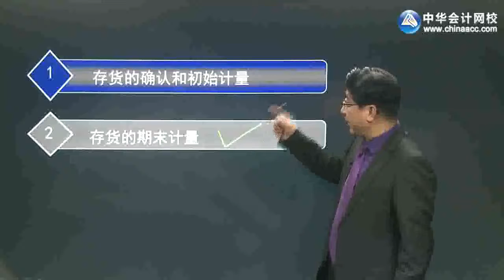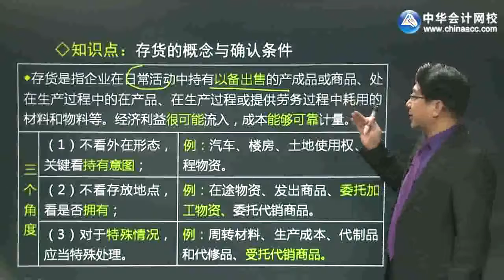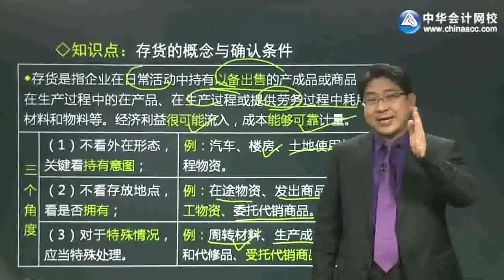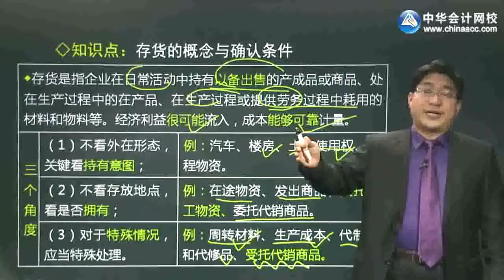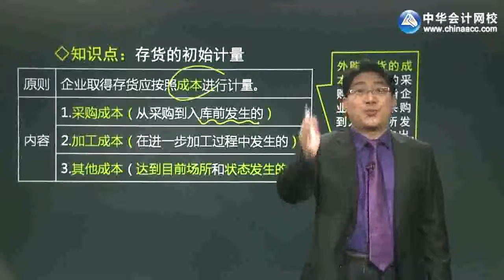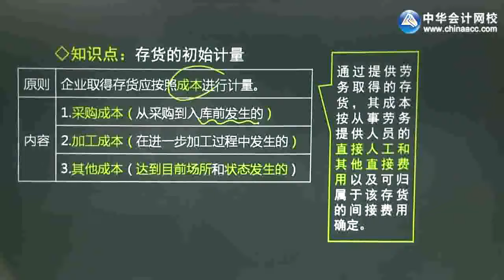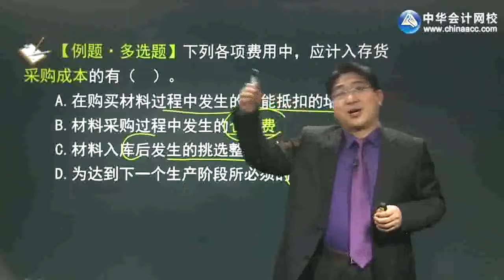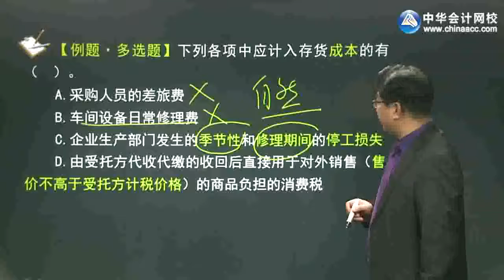2018中级会计职称 中级会计实务 刘国峰 考试视频 课程r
2018中级会计职称 中级会计实务 刘国峰 考试视频 课程侵删~视频来源和原始版权来自并归属原创作者，论点和本频道无关。本频道致力于视频影片的推广和传播工作， 影片相關內容分享，如有涉及任何侵權或造成當事者困擾的問題，敬請留言告知；本频道定會遵照著作權保護法相關規定馬上撤除影片，立即停止分享！